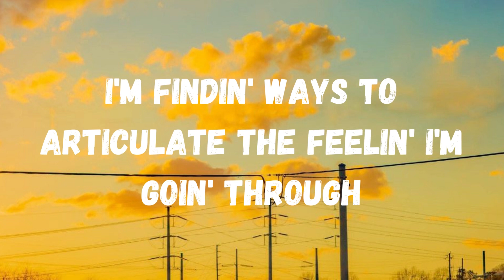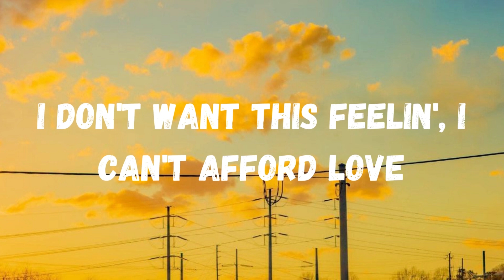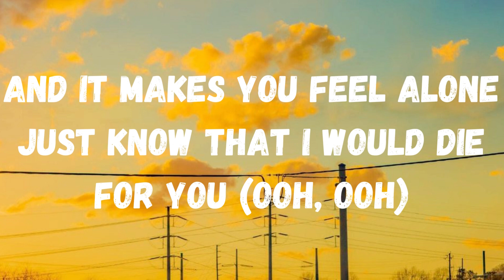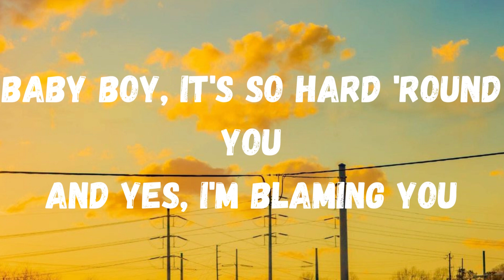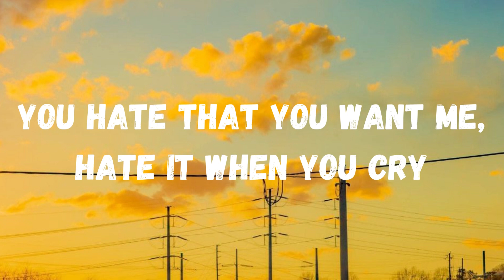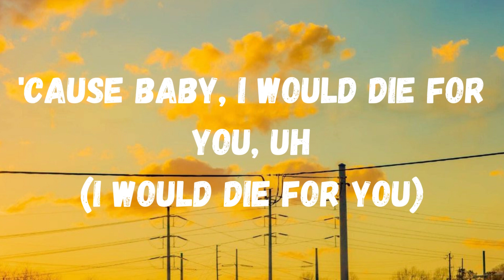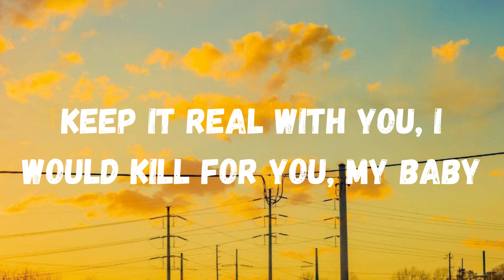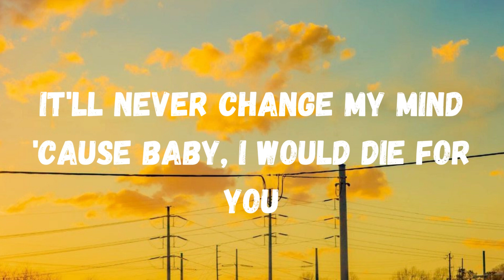The Weeknd & Ariana Grande - Die For You (Remix)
"Die For You (Remix)"

(The distance and the time)

[Ariana Grande:]
Baby boy, it's so hard 'round you
Yeah, I know you do (Ooh, oh)

Oh, babe